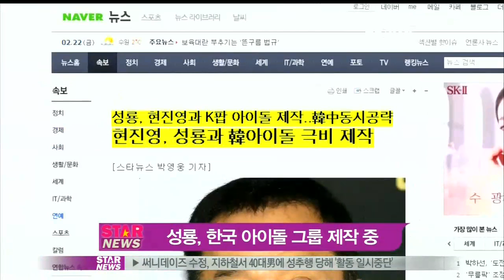[Y-STAR] Jackie Chan makes Korean idol group? (성룡, 한국 아이돌 그룹 제작중)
세계적인 액션 스타 성룡이 한국과 중화권을 겨냥한 아이돌 그룹을 제작하고 있습니다.

최근 성룡의 국내 매니지먼트사는 "성룡이 더블JC라는 이름의 아이돌 그룹을 준비하고 있다"며 "멤버들은 8년 정도의 연습기간을 거친 한국인이다"라고 밝혔는데요.

성룡은 이번 아이돌 그룹에 큰 애정을 쏟고 있으며, 더블JC의 프로듀싱은 가수 현진영이 맡은 것으로 알려졌습니다.